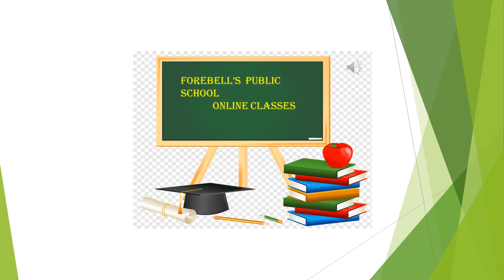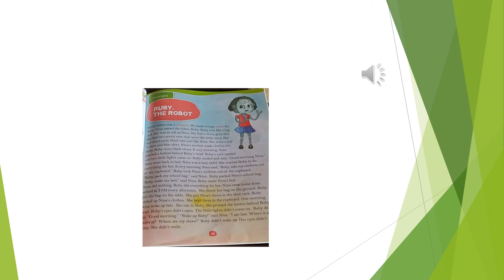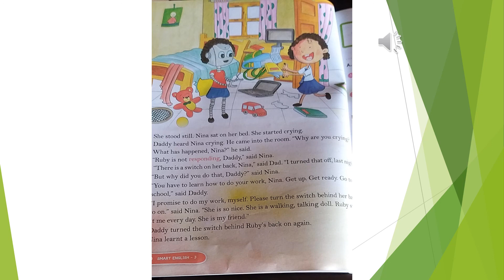Lesson 5 video